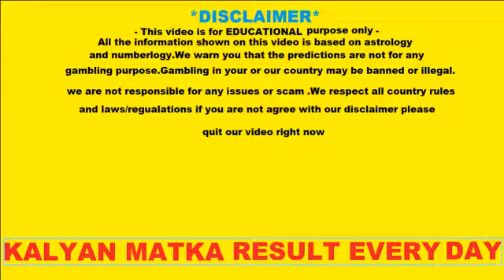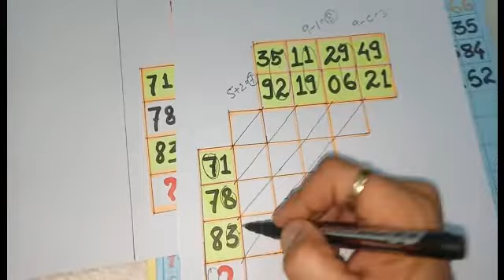KALYAN MATKA 05/10/2020 SATTA MATKA OPEN TO CLOSE TIPS AND KALYAN SATTA MATKA RESULTS TODAY